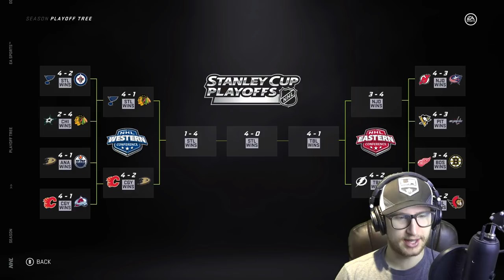Season vs Franchise Auto-Draft! (NHL 21)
Doing an auto draft in both season and franchise mode to see which one does better. 😀